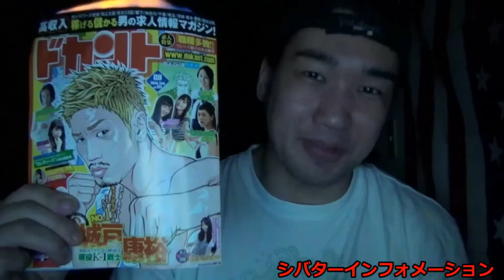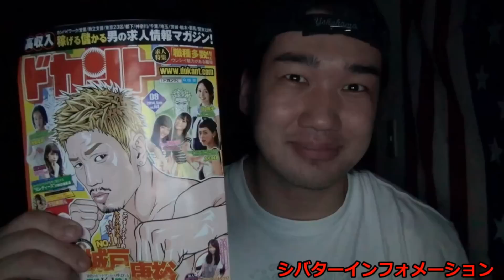【シバター】ビックリマンコラボ地獄級とガチャで熱狂！！